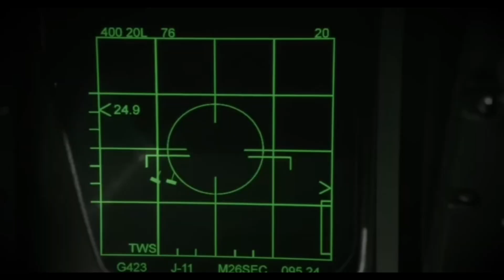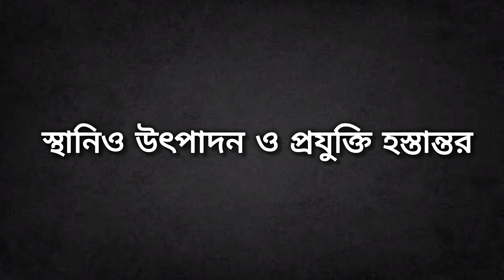"বাংলাদেশের আপকামিং ভয়ংকর অস্ত্র!!😱🇧🇩 সেনা, বিমান ও নৌবাহিনীর নতুন যুগ শুরু!"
Point 1: বাংলাদেশ সেনাবাহিনীর ভবিষ্যৎ ভয়ংকর উন্নয়ন

নতুন মিসাইল সিস্টেম: WS-22 রকেট, Red Arrow ATGM

ড্রোন ইউনিট স্থাপন, চীনা ও তুর্কি ড্রোন সহযোগিতা

AI surveillance system, স্যাটেলাইট কমান্ড নেটওয়ার্ক

Point 2: বাংলাদেশ বিমানবাহিনীর উত্থান

নতুন মাল্টি-রোল ফাইটার জেট (JF-17 Block III বা Rafael  সম্ভাবনা)

F-7BGI আপগ্রেড, radar jammer ও electronic warfare system

নতুন AWACS surveillance plane এবং aerial refueling system

বিমানবাহিনীর জন্য নতুন air-to-air missile (PL-15 বা Meteor range)

Point 3: বাংলাদেশ নৌবাহিনীর ভবিষ্যৎ "Sea Dominator" পরিকল্পনা

দুটি Type-035G সাবমেরিন (BNS Nabajatra, BNS Joyjat

Type 054A frigate ক্রয়ের আলোচনা, যার মধ্যে থাকবে HQ-16 missile system ও YJ-83 anti-ship missile

নতুন Type-056 corvette ও Bangladesh-made patrol vessel

Naval air unit সম্প্রসারণ, Maritime UAV ও missile-equipped helicopter

Bangladesh Navy 2030 Vision — "Blue Water Navy"